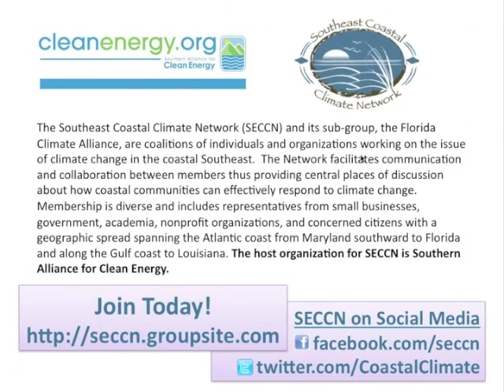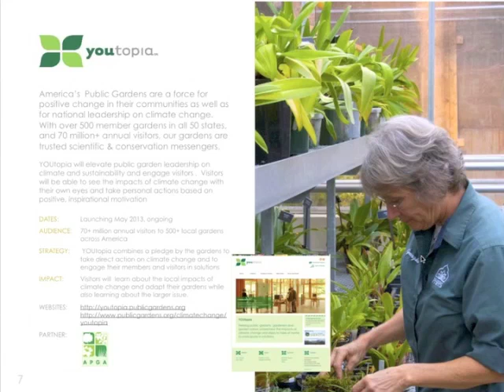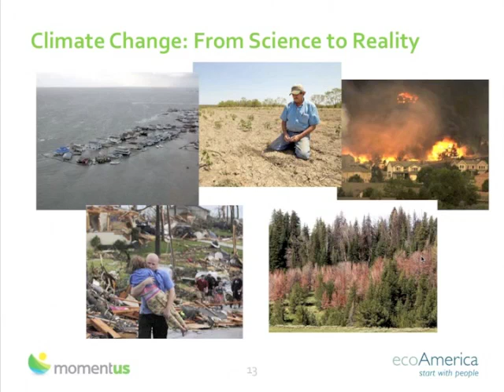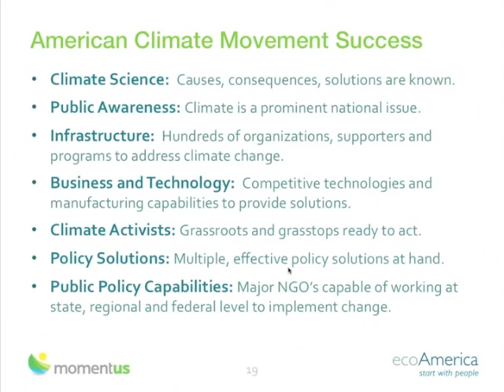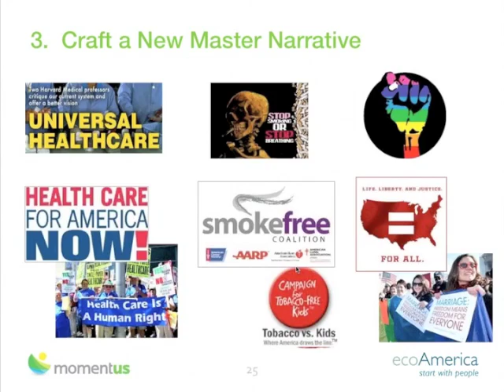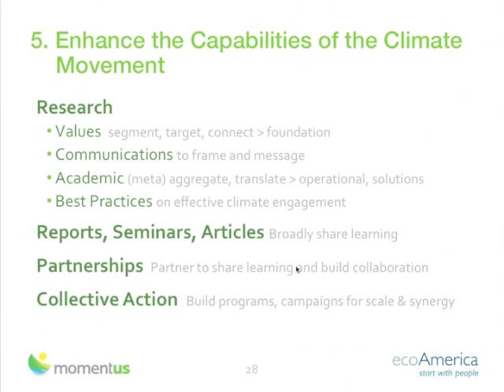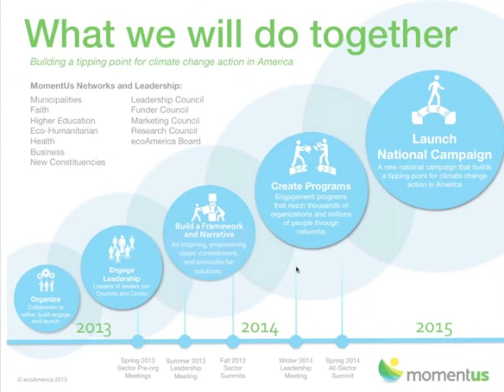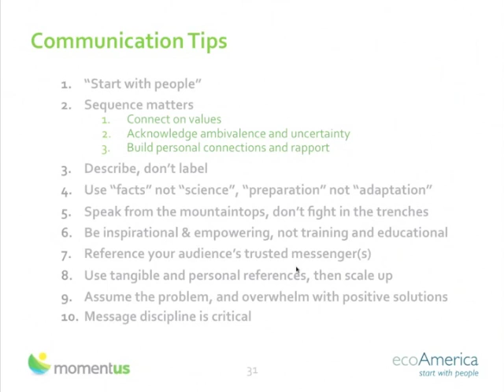SECCN Webinar_061913